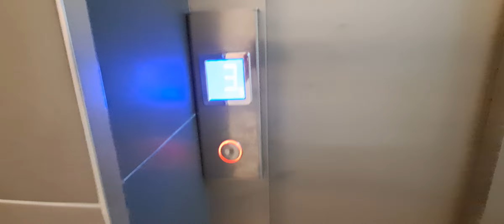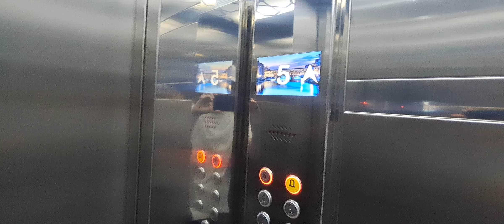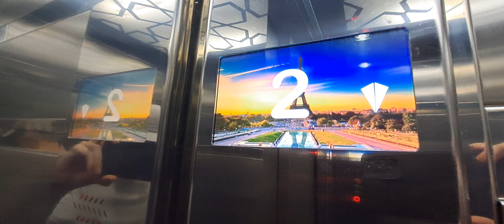Takes ages to level! Cheap Movilift at a block of flats in Năvodari, Romania